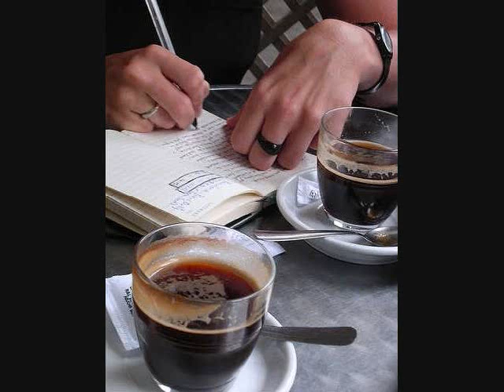Shadows of My Mind - Tibbits and the Birdhouse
My drummer wrote this song